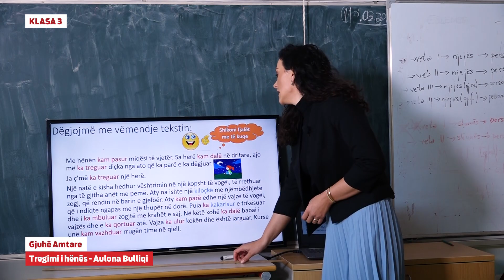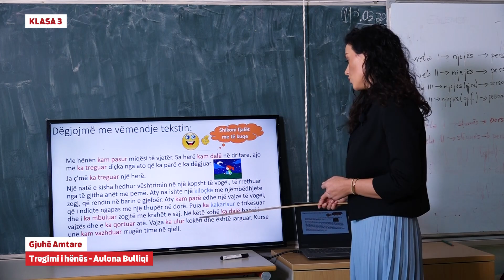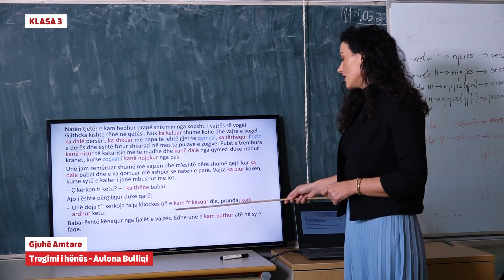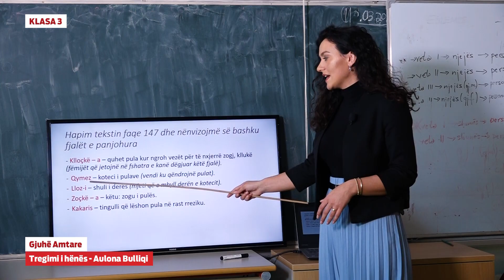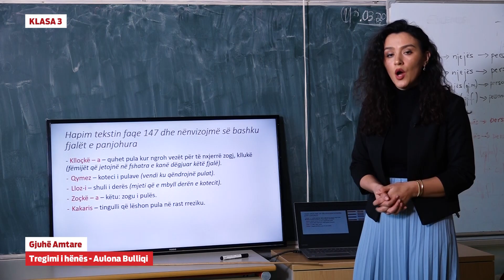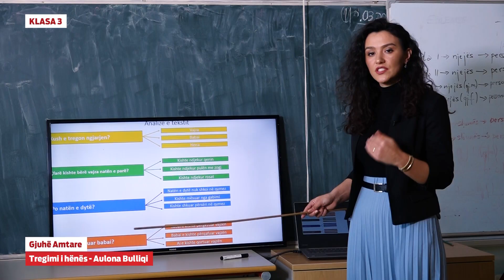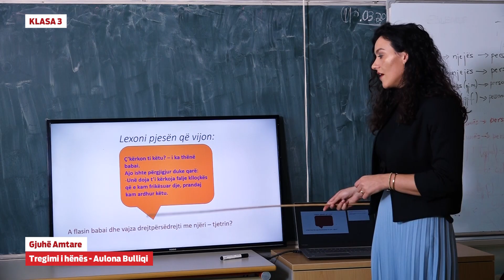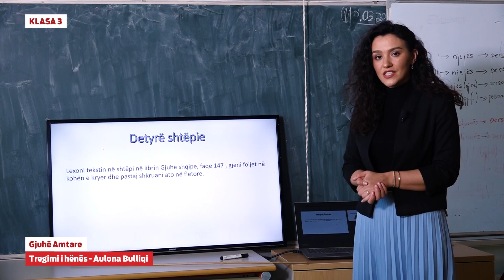3420 Klasa 3 Gjuhë Amtare - Tregimi i hënës